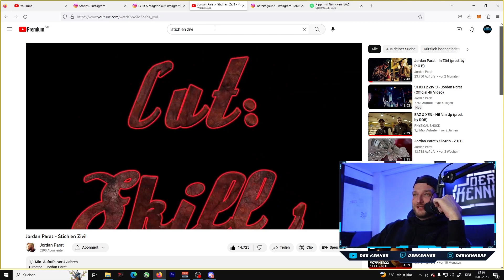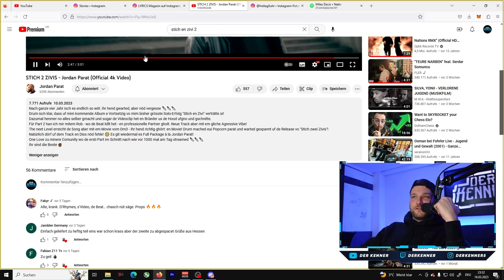STICH 2 ZIVIS - Jordan Parat | Swiss Rap Spotlight #16